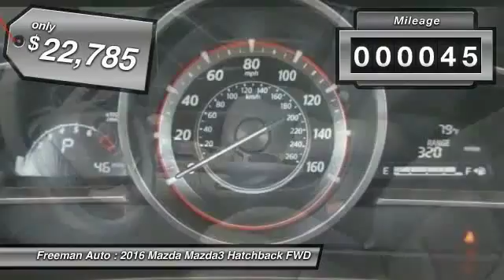2016 Mazda Mazda3 Irving TX MGM282160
2016 Mazda Mazda3 i Touring

Freeman Auto
1840 E Airport Fwy

You'll love this 2016 Mazda Mazda3. This is a hatchback you'll want to take home. With 45 miles, it features Automatic transmission and an exterior color of JET_BLACK.